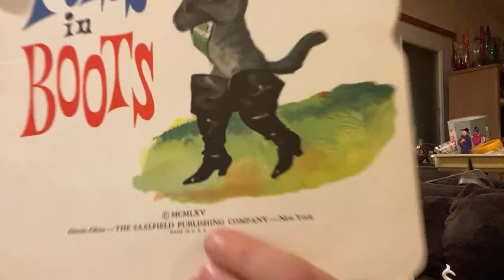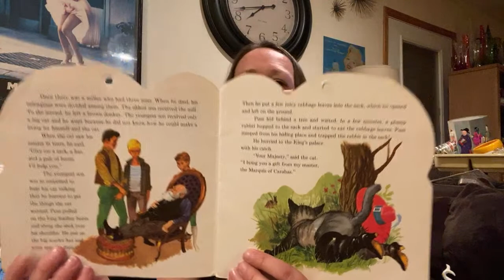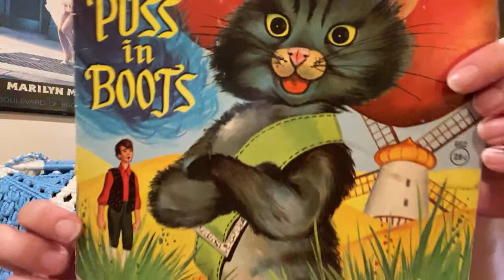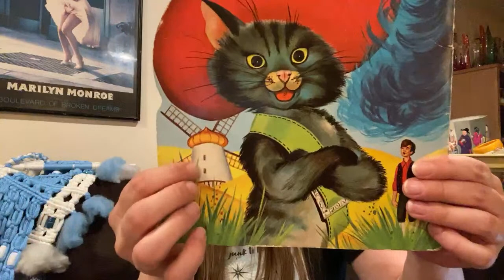**My Very 1st Live Sale**